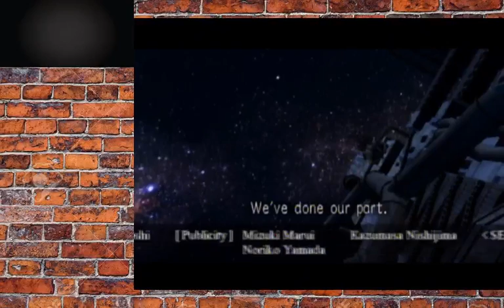House of the Dead 3 Speedrun - Easy (19:19)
Currently the fastest time for House of the Dead 3 on Easy mode.
A House of the Dead 3 speedrun by AnotherComedian.